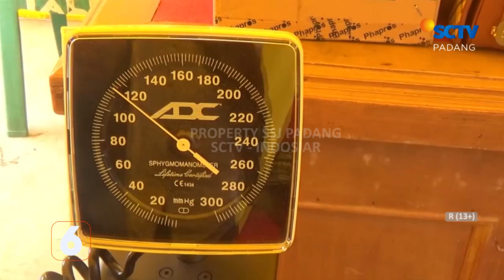PARIAMAN DARURAT DEMAM BERDARAH, 3 WARGA MENINGGAL DUNIA